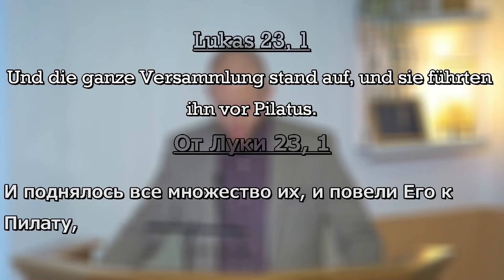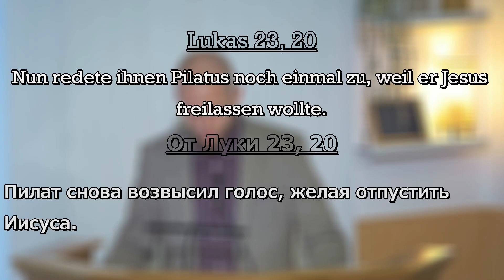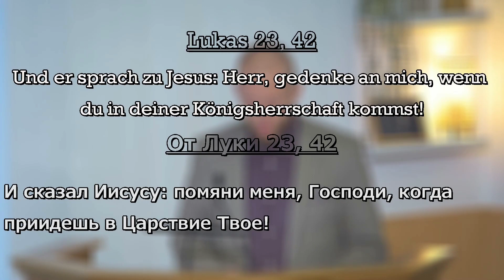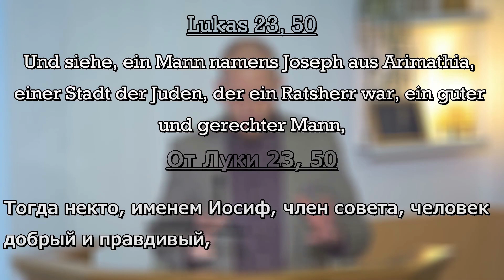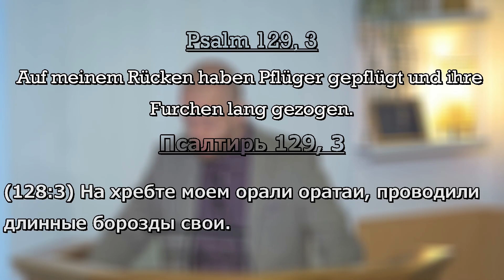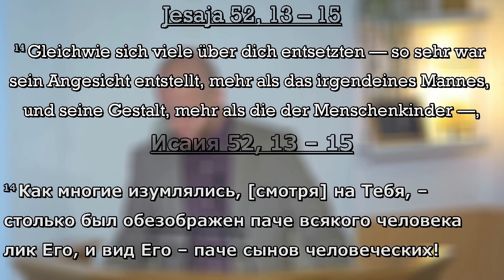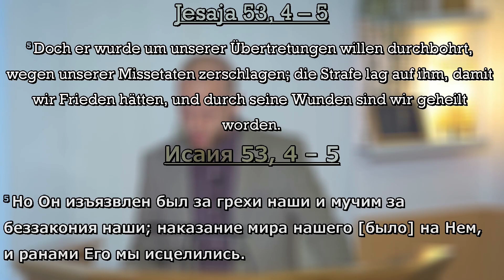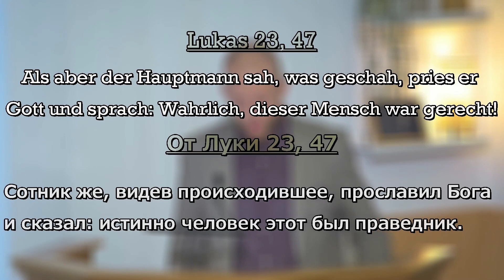DU hättest es verdient, ER nicht! [ Lukas 23, 1-49 ] Christian Quiring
Gedenke an die Leiden Christe,
daran was Jesus alles auf sich genommen hat, was ER durchlebt hat und das alles aus LIEBE!

Was ist das oberste Gebot?

5.Mose 6,5 (Die Bibel):
Und du sollst den Herrn, deinen Gott, lieben mit deinem ganzen Herzen und mit deiner ganzen Seele und mit deiner ganzen Kraft.

Mein Herzenswunsch ist es, dass wir vereint tun, was den Herr, unser HERR Jesus Christus, verherrlicht.
Matthäus 5:16 (Die Bibel):
Also lasset euer Licht leuchten vor den Leuten, dass sie eure guten Werke sehen und euren Vater im Himmel preisen.

Hast du noch Fragen, oder Anregungen, dann schreib mich gerne an , oder tipp es in die Kommentare und wir kommen so in Kontakt.

Der HERR segne dich und behüte dich; der HERR lasse sein Angesicht leuchten über dir und sei dir gnädig; der HERR hebe sein Angesicht über dich und gebe dir Frieden.
4.Mose 6,24-26

LG Christian